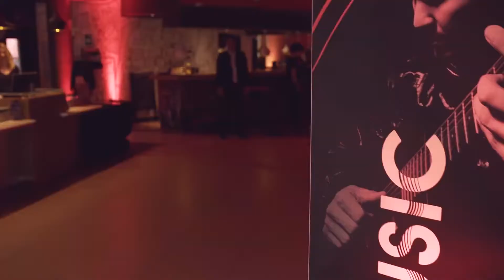Naomi Lareine and Veronica Fusaro • ibis